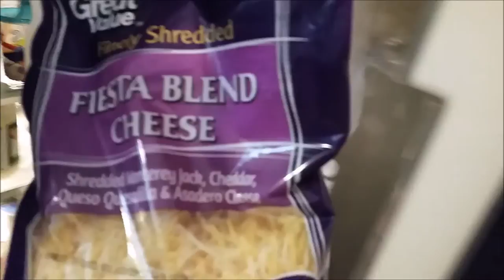DIAPER FREE!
Colin has been diaper free for almost four days! I had a little dance party too!